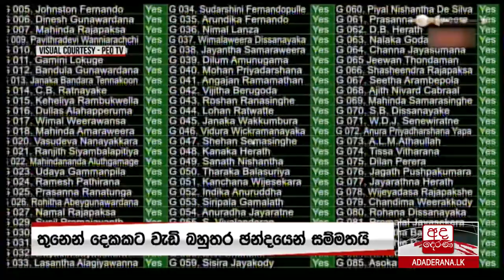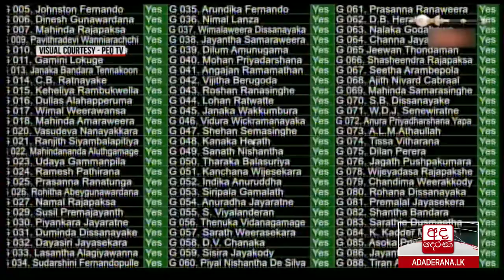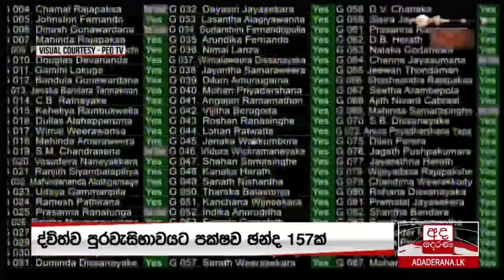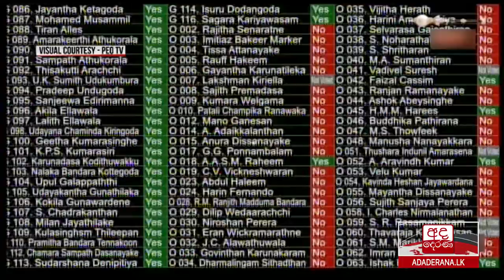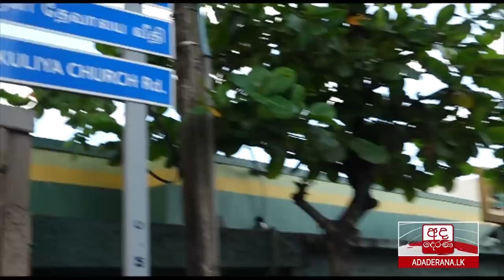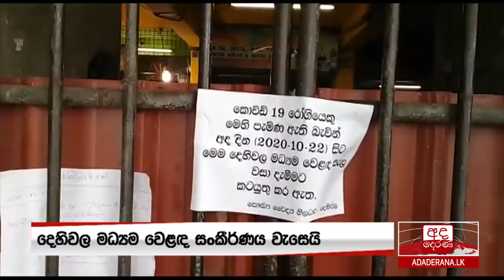අද දෙරණ රාත්‍රී 10.00 ප්‍රවෘත්ති විකාශය - 2020.10.22